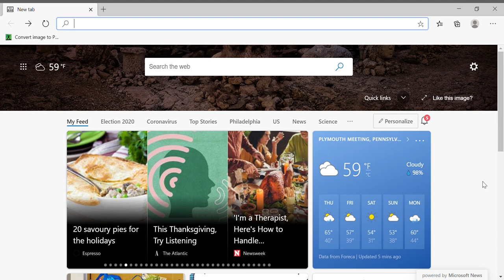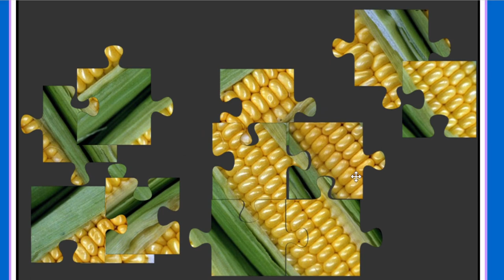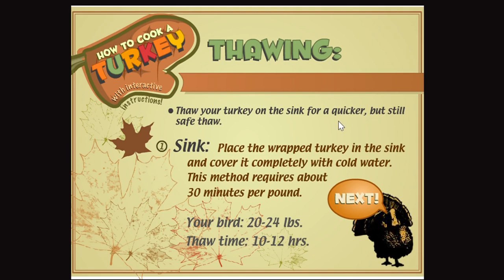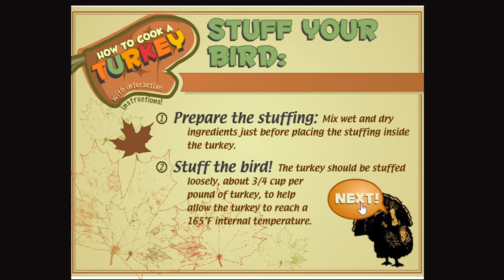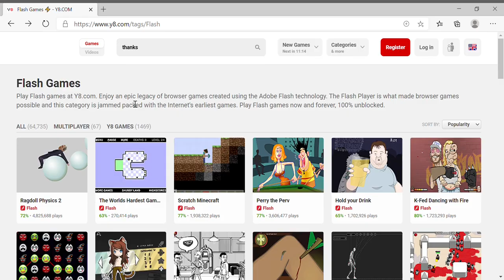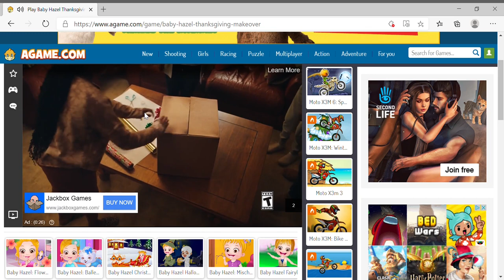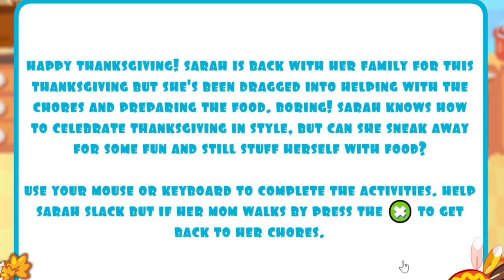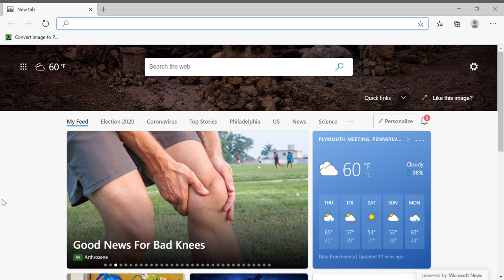Playing Thanksgiving Flash Games!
I play random flash games on Thanksgiving.